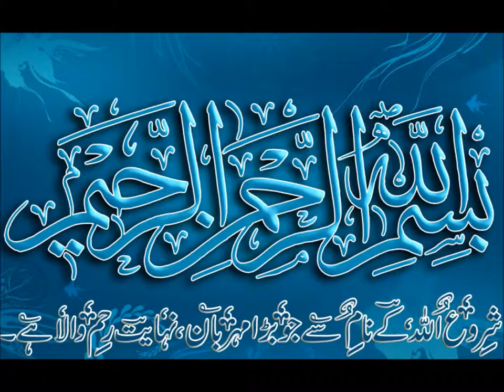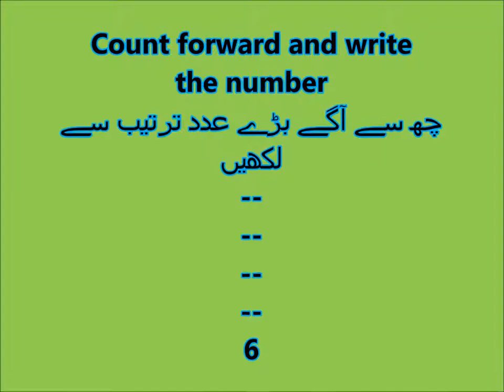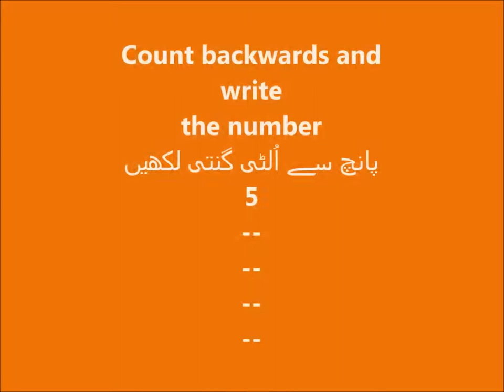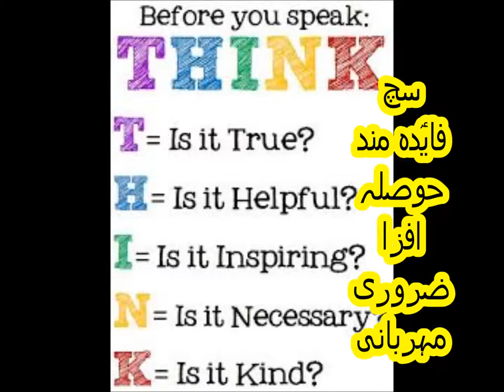Basic Math for Kids/class 1/PTB/ascending and descending orders of number/Sabaq 26 in Urdu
maths class 1 ordering numbers ascending and descending